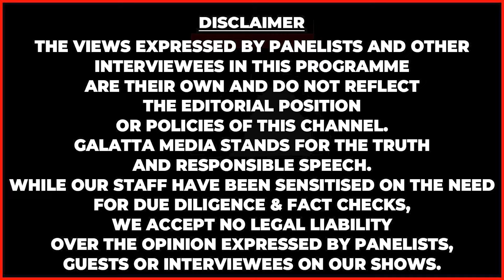யோகத்தை அள்ளிக்கொடுக்கும் அக்டோபர் மாதம் | Aditya Guruji Rasipalan 2024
ராஜயோகங்களை அள்ளி தரும் அக்டோபர் மாதம்   | Aditya Guruji Rasipalan 2024